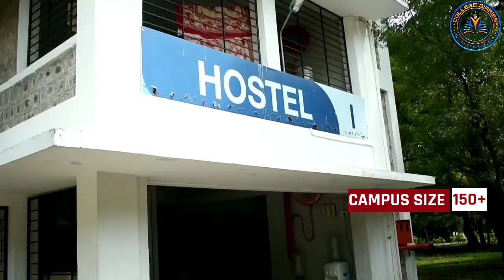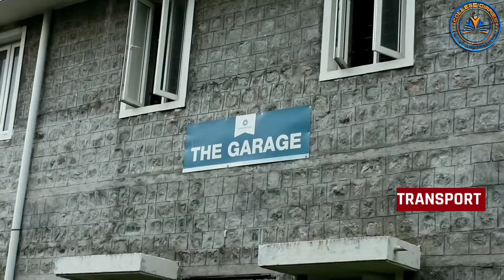Kumaraguru college of technology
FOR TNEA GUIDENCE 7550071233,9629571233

For Admission enquiry form all over tamil nadu colleges.